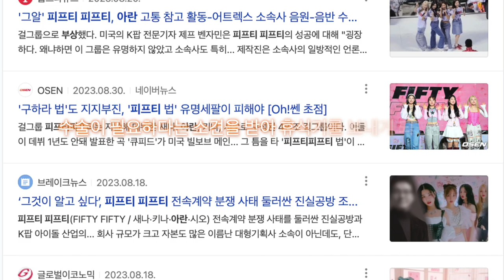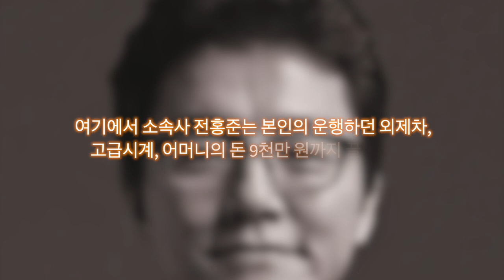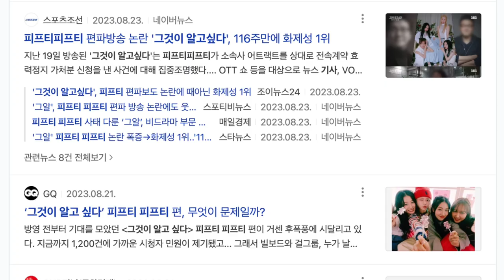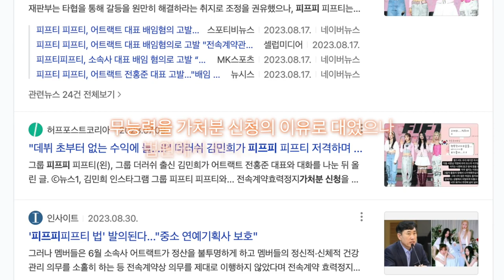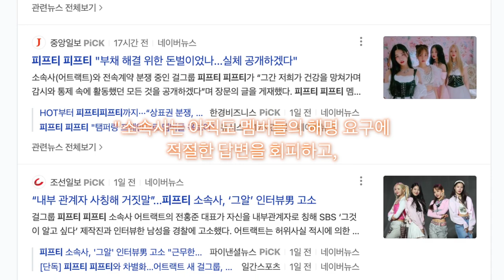지금까지 이런 아이돌은 없었다... | 피프티피프티 사건 정리와 현재 상황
피프티 사건에 대해 알아 보았습니다.